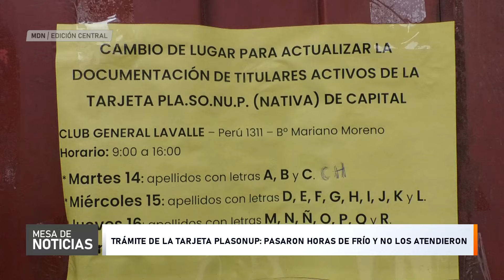Trámite de la tarjeta PLASONUP: pasaron horas de frío y no los atendieron